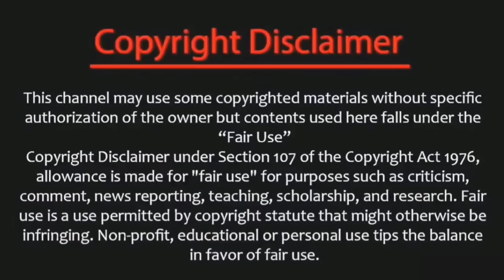Ben stokes leaving today csk team 16 cores Rs, dhoni plan stokes shocked new player ! | csk v dc ipl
CSK next match going to play Delhi capitals on this Saturday at Delhi stadium important match for Chennai Super Kings now csk 16.25 crore big player benstocks he was today leaving CSK team dhoni brilliant plan see what is that???

@CRICKETகிரிக்கெட்